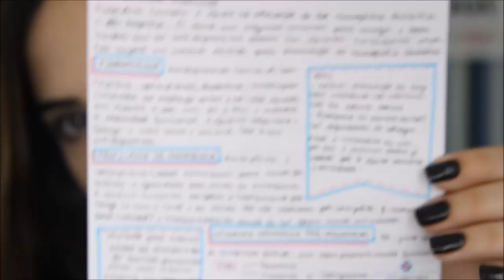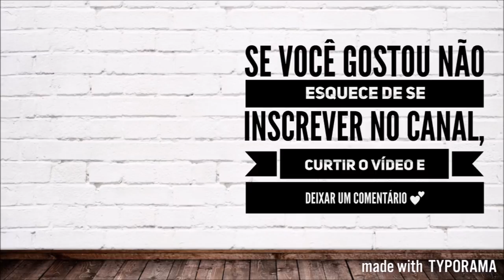DICAS PARA FAZER ANOTAÇÕES BONITAS EM SALA DE AULA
Vídeo de hoje dando dicas essenciais para fazer anotações bonitas em sala de aula! Não esquece de curtir o vídeo se você gostou, compartilhar com as amigas(os) e deixar um comentário pra eu saber!!